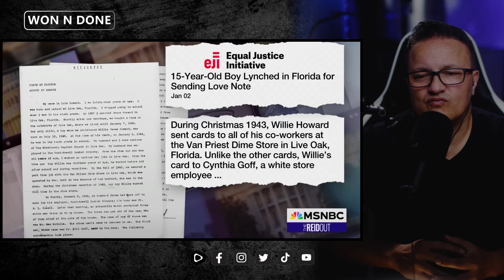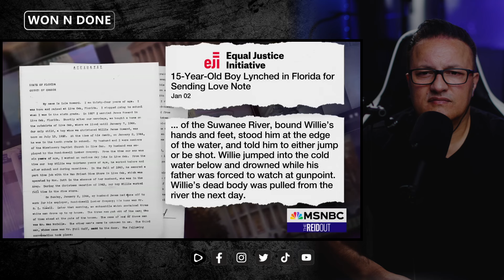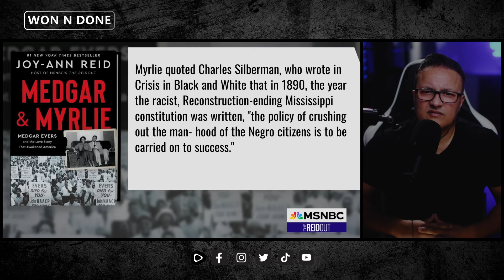MUST WATCH: Joy Reid's hilarious fail in critiquing Byron Donalds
MUST WATCH: Joy Reid's Destroyed by Byron Donald's over Jim Crow and Fatherless Families.
In this video, a GOP representative, Byron Donalds, responds to MSNBC's Joy Reid's coverage on 'Idealizing Black Families Under Jim Crow'. Tune in to hear the differing perspectives on this controversial issue. Be sure to watch until the end to comprehensively understand the viewpoints presented.

Chapters
0:00 Intro
0:30 Let's Begin
16:37 Conclusion